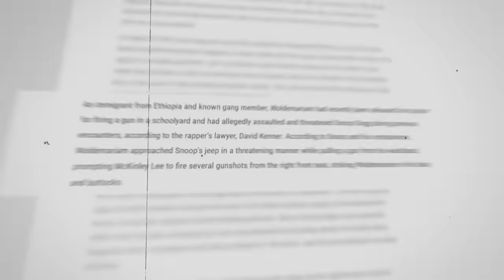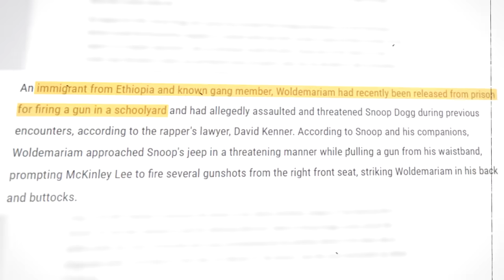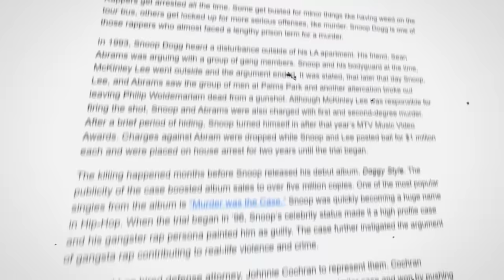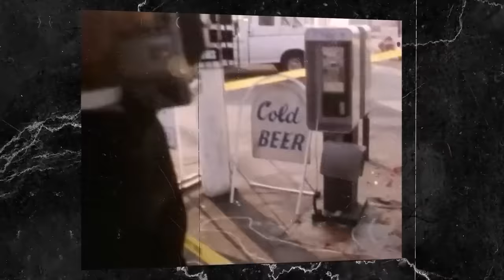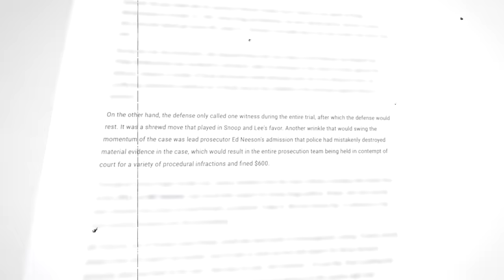Snoop Dogg FINALLY Tells What REALLY Happened in 1993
Have you ever heard of the time Snoop Dogg was on the run from the police? Not only did Snoop Dogg come within a second of losing his life; Slippery Snoop actually gave OJ Simpson and his White Bronco a run for their money as Snoop evaded the cops for a week before he was finally arrested and eventually found not guilty.